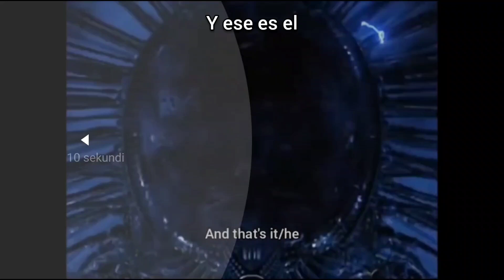Matriz 3 (discurso inverso) (1)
Subí este video para que el resto de las 144,000 personas en el Libro de la Vida hagan Blood over intent lo antes posible.

   He aquí cómo Blood over intent y por qué es importante...

   Escribes en un papel: "I intend to bring forth heaven on Earth".

   Luego pon un poco de tu sangre en esas palabras escritas.

   Súbelo a YouTube y pon

   Titulo del Video: Blood over intent
   Descripción del video: Blood over intent
   etiqueta de vídeo: Blood over intent

   Cuando 144.000 personas hagan Blood over intent traeremos el cielo a la tierra.

   144.000
   tierra plana
   Santo Grial
   éxodo